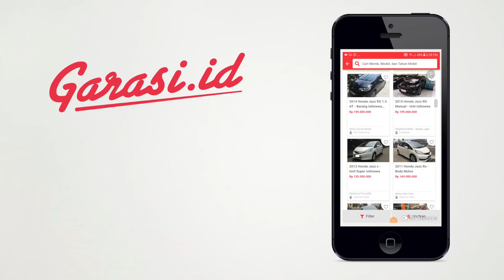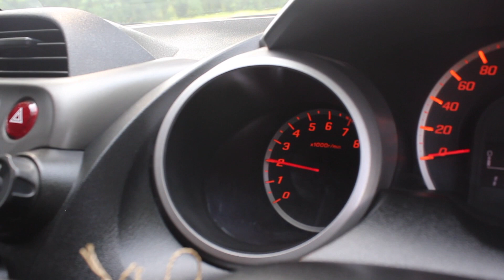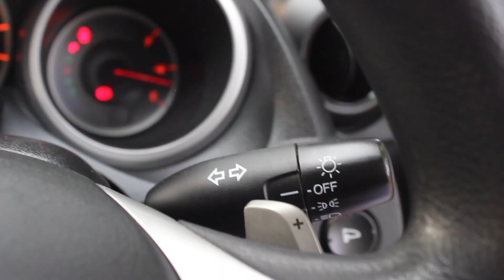Honda Jazz RS 2011 A/T Review & Test Drive